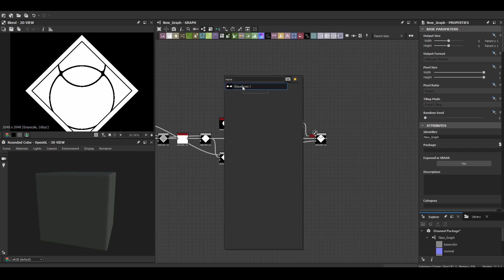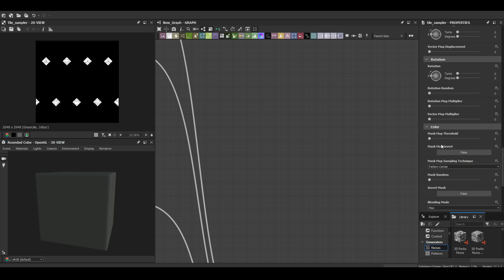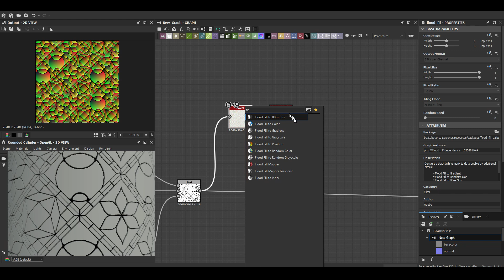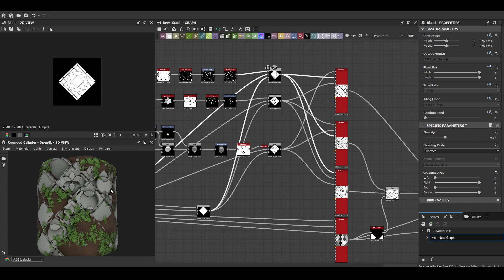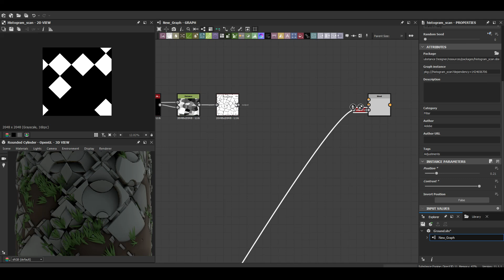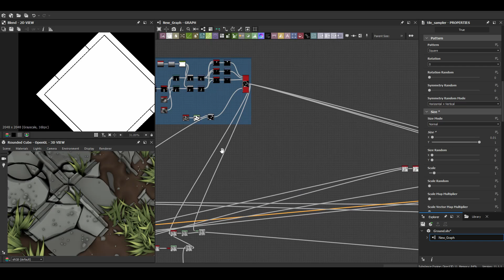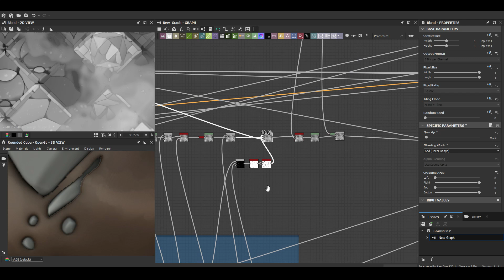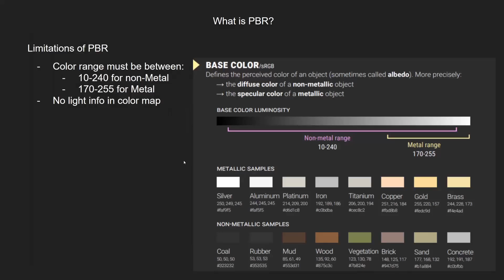Stylized Overgrown Ground - Substance 3D Designer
jattello - Castlevania: Circle of the Moon - Full soundtrack (ost) Remake/Arranged